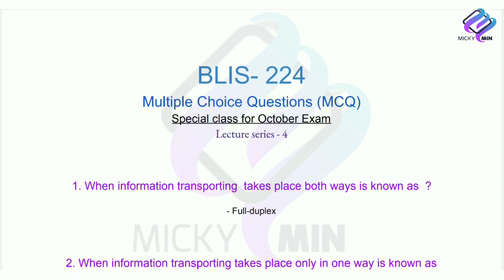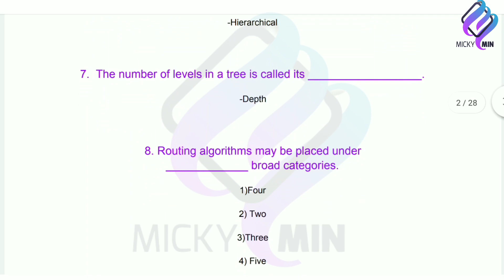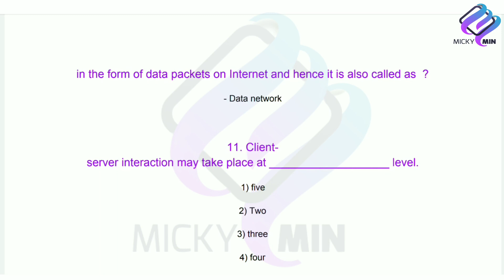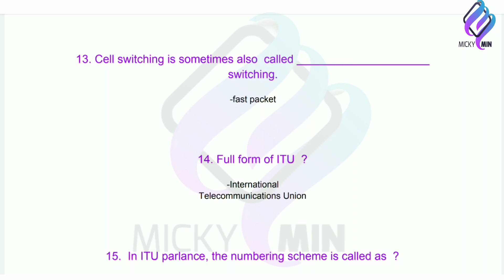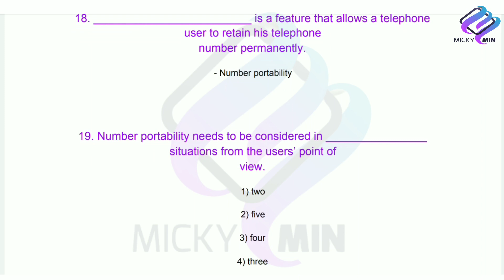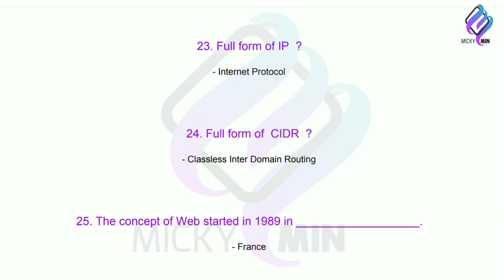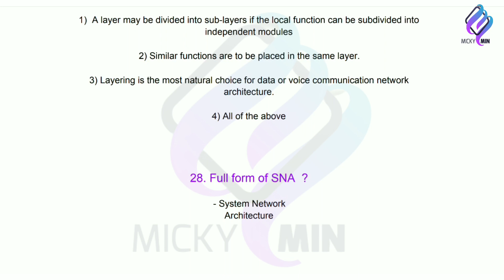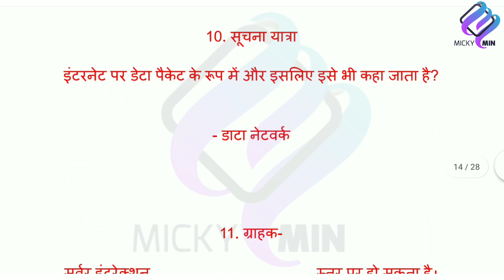BLIS -224, Multiple Choice Questions For October Exam | All Questions are exam related, lecture - 4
This lecture series is in continuation of our previous lecture of ignou course BLIS 224, this is 4th lecture of this course.
We are covering all important topics for BLIS all paper & we are also providing lecture pdf in both the language hindi and English, to view our previous lecture join our channel
And click the link given below for lecture pdf 👇👇👇👇👇👇👇👇👇👇👇👇👇👇👇👇